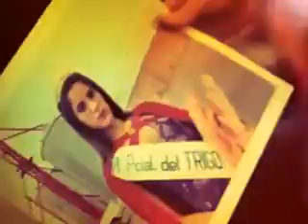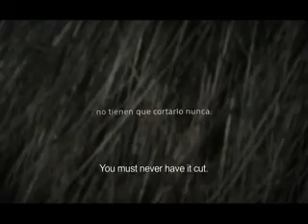NUEVA TEMPORADA | GTV #15 Bloque 1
Jueves 30 de Agosto | Una super agenda de arte y entrenimiento, Mini Repo y un Reality de lutherismo andino.